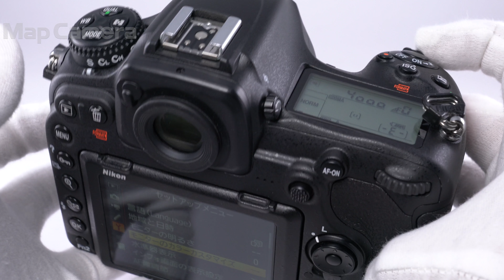Nikon D500 ボディ 美品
【付属品】
KUROストラップ・バッテリー(Li-ion20)・チャージャー

「私はお前を待っていた！」
そんな声が全国のNikonユーザー様から聞こえてくるようです。
私もその一人で、D300Sという不動のAPS-Cフラッグシップの跡継ぎをどれだけ首を長くして待っていたことか。
ついに!念願の！後継機が発売となりました！
使用した感触としては「こんなに進化していいの！？」と驚いてしまったぐらい素晴らしいカメラです。
特に課題であった高感度耐性は時代の流れも功を奏し、飛躍的に向上しています！
昼夜問わず、被写体を選ぶこともない、スーパーエースが誕生しました！

【外観】僅かに使用感ありますが、全体的に綺麗な商品です。